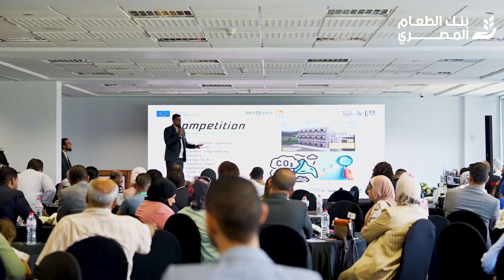مسابقة 'يوني جرين' الوطنية، بالتعاون مع بنك الطعام المصري لعام ٢٠٢٤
من فعاليات مسابقة 'يوني جرين' الوطنية، بالتعاون مع بنك الطعام المصري و التي تهدف إلي تعزيز التفاعل الإيجابي مع قضايا التغير المناخي، بحضور الأستاذ/ محسن سرحان، الرئيس التنفيذي لبنك الطعام المصري